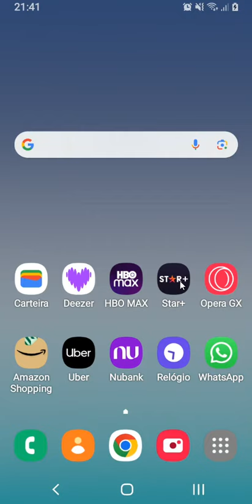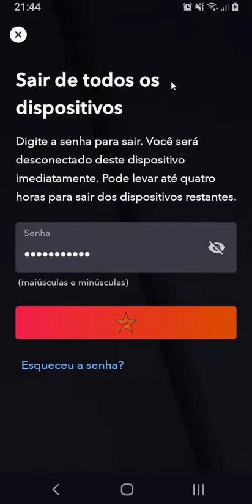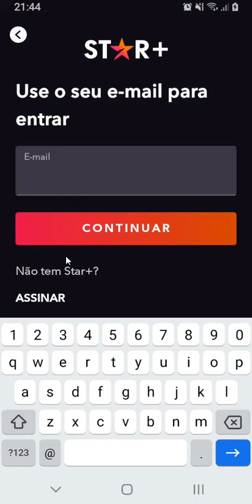COMO SAIR DE TODOS OS DISPOSITIVOS NO STAR PLUS PELO CELULAR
⏩ No vídeo de hoje ensino você COMO SAIR DE TODOS OS DISPOSITIVOS NO STAR PLUS PELO CELULAR.

Neste vídeo, você vai aprender como sair de todos os dispositivos no Star Plus pelo celular. Isso é útil se você quiser proteger sua conta ou se você perdeu ou trocou de aparelho. Para fazer isso, você precisa seguir alguns passos simples que vamos mostrar agora.